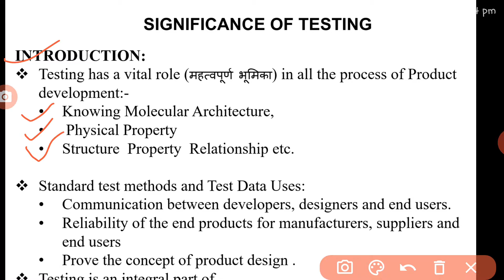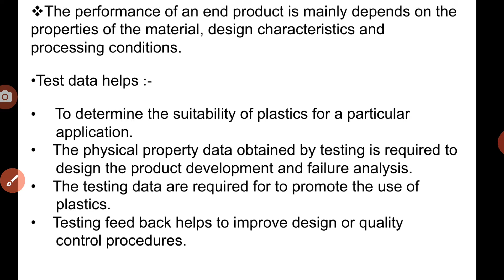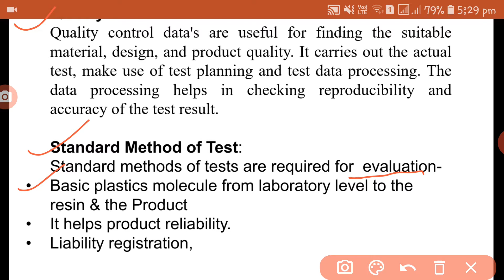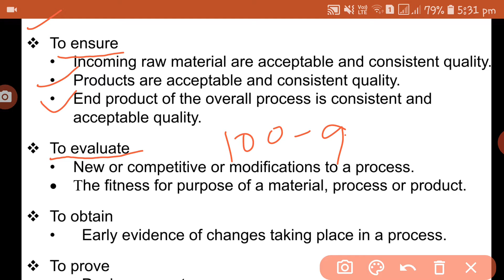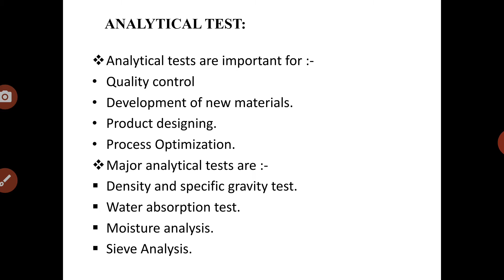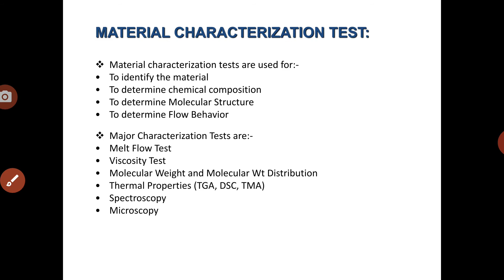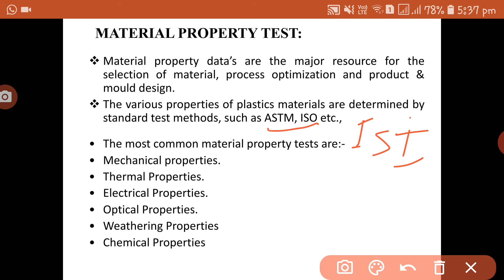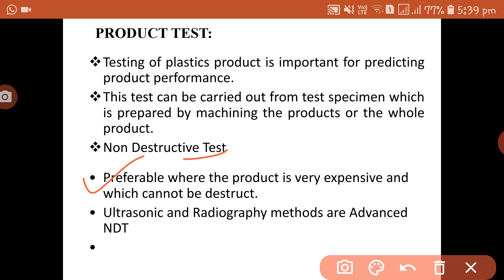Introduction to Plastics Testing in Hindi, What is plastic testing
What is plastic testing standard used in plastic testing full form
Why is plastics testing important?
How many types of plastic tests are there?
How do you test type of plastic?
What is Cipet test?
How do you test the quality of plastic?
Why are plastics important for modern life?
What are important attributes of plastics?
Why conditioning is important for plastic before testing?

- - - - - - - - - - - - - - - - - - - - - - - - TAGS FOR VODEO - - - - - - - - - - - - - - - - - - - - - -

- - - - - - - - - - - - - - - - - - - - - - - - END OF TAGS  - - - - - - - - - - - - - - - - - - - - - -